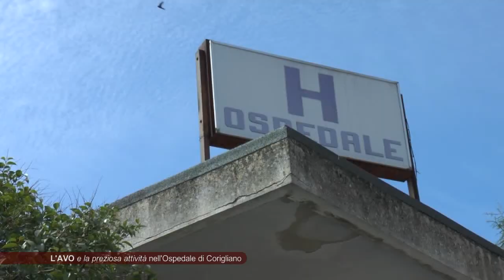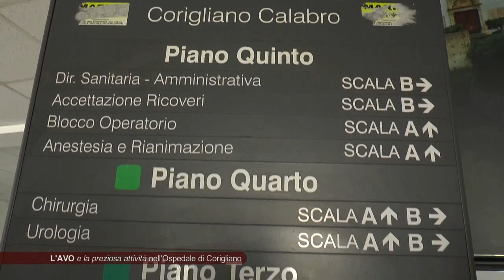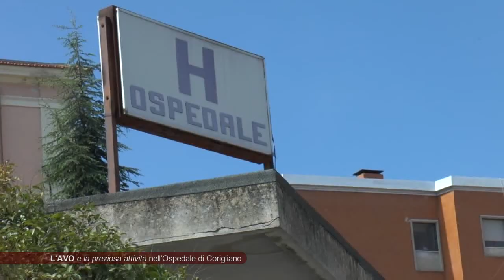L'AVO e la preziosa attività nell'Ospedale di Corigliano